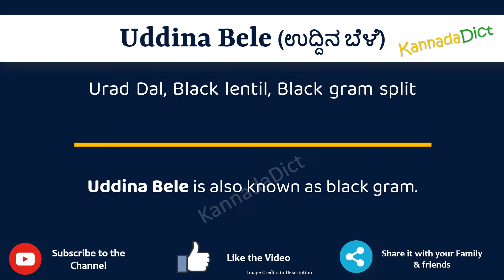Uddina Bele Meaning in Kannada | Uddina Bele in Kannada Dictionary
In this video, we will understand the meaning of Uddina Bele in Kannada and learn the pronunciation of Uddina Bele in Kannada.

 That is, you will understand Uddina Bele meaning in Kannada as well as how to speak Uddina Bele in Kannada,

What is the proper way to speak Uddina Bele in Kannada?

So, Let’s learn the word Uddina Bele in Kannada in just one minute.

Let’s, understands Uddina Bele examples in Kannada

Uddina BelemeanininginKannada
Uddina Belemeaning
# Uddina Beleಕನ್ನಡದಲ್ಲಿ ಅರ್ಥ
Uddina BeleinKannada